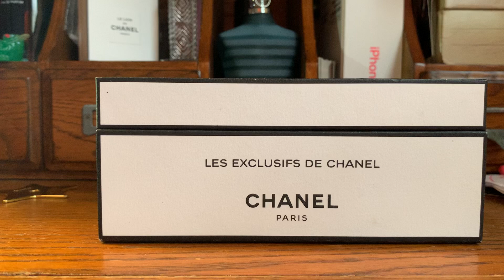CHANEL MISIA…Ladies, Fruity Iris. Give It A Try.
MISIA Edp, 2016… Waxy, powdery with a rasberry, exotic, oriental fruity, twist…Very pretty.